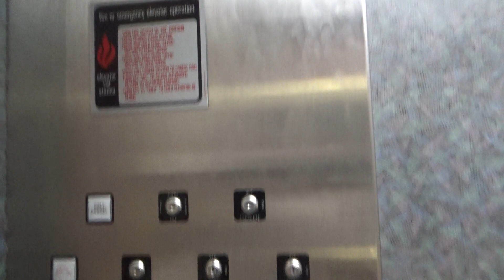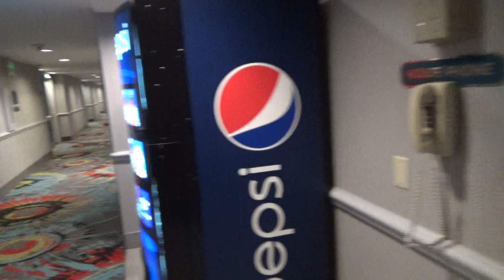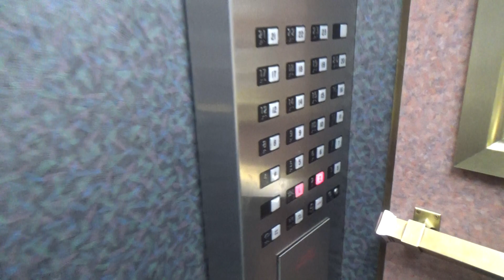New Carpets On The Elevators At Circus Circus-Reno, NV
A few sources have informed me that these are no longer accessible if you don't have a room here. These got new carpets in them. I was hoping to be greeted by a beautiful new SnapCab or something but the same ol ugly decor is still there...